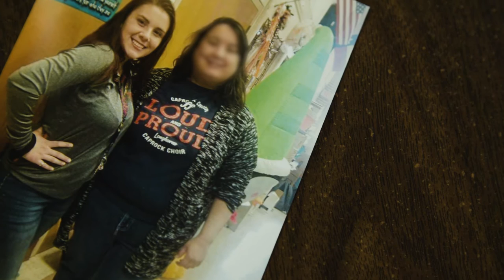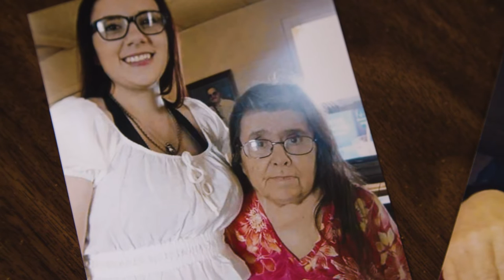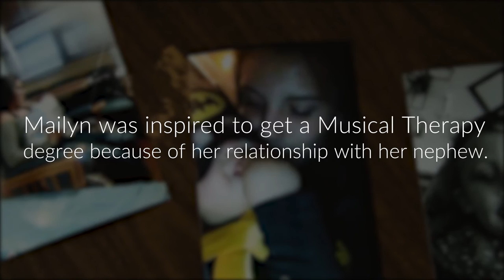Best Alternative School | KANSEL : Freedom Through Education | Mailyn | Wichita Kansas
Originally from Texas, Mailyn was ready to start her life and college career. Searching for alternative schools, she found KANSEL in Wichita, Kansas.

With KANSEL's program and staff, she is on her way to graduate early and start her college career. Mailyn plans to major in music therapy to help others. She was moved when she realized how her music helped her nephew with autism, learn and develop.

KANSEL | Freedom Through Education

Special thanks to all the staff at KANSEL, and all the good they do in the community, helping individuals take control of their life and achieve Freedom Through Education.

KANSEL offers GED Preparation to earn your high school diploma; an ESOL programs to teach reading, writing, and listening skills; and they offer construction training several times of the year.

Visit their website and learn  more about their programs, click below!